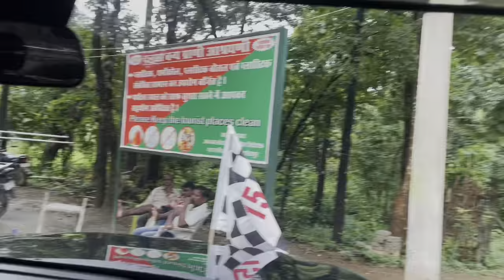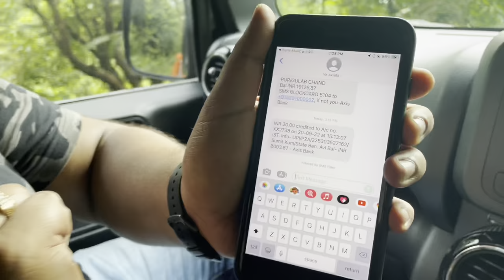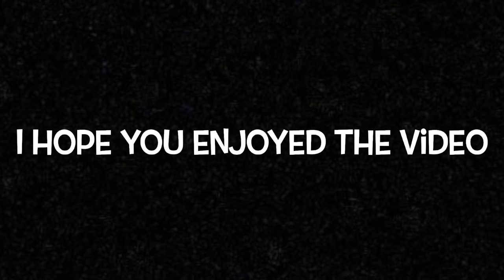Jamshedpur Dalma Vlogs ! junglesafari Part - 1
Pratik Thar Wala
Student Vlogs
Student Vlogger
Village food
Love story
Sunil gudiya vlogs
Sunil gudiya
Mithun kajal
Nandini
Mampi.rahul
Vijay riya
Car
Car Vlogs
Car expert
Car Owner
Car Vlogger
Car Drift
Funny Man
Vlog
New Vlog Video
Vlog Video
Vlog Indian
Daily Vlog
Daily Vlogger
Daily Vlog Video
Daily Vlogs
Hindi Vlogs
Jharkhand Vlog
Jamshedpur Vlogs
Life Style Vlogs
Indian Vlogs
Village Vlog
Village life style
Students Vlog
Thar
Mahindra Thar
Suv
Explore the unseen
Ajju 0008
Arun Panwar
Cars